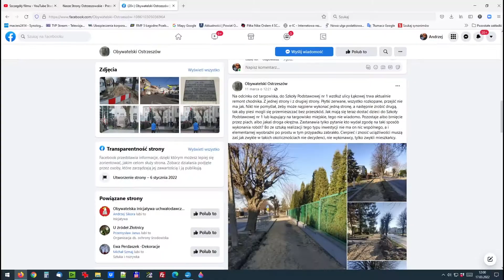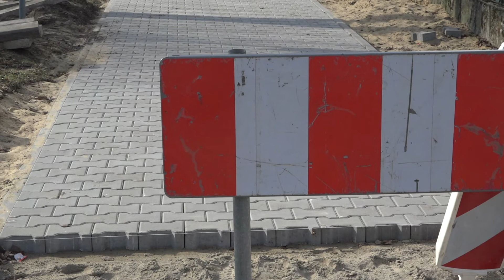Nowy chodnik przy ul. Łąkowej. Internauci krytykują, starosta przeprasza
Trwa inwestycja polegająca na przebudowie przejść dla pieszych na ul. Łąkowej w Ostrzeszowie. Po obu stronach ulicy jednocześnie trwa też wymiana chodnika, co spotkało się z krytyką wielu internautów. - Płytki zerwane, wszystko rozkopane, przejść nie ma jak - żalą się mieszkańcy miasta. Tymczasem starosta Lech Janicki przeprasza i prosi użytkowników chodnika o jeszcze chwilę cierpliwości.